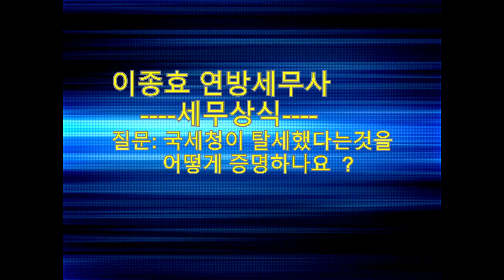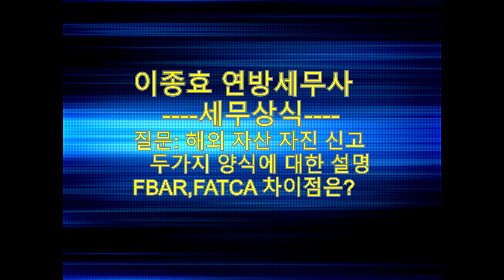이종효 세무상식 해외자산 자진신고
이종효 세무상식
해외재산 자진신고에 대한 자세한 안내